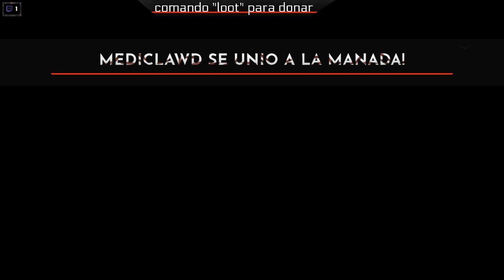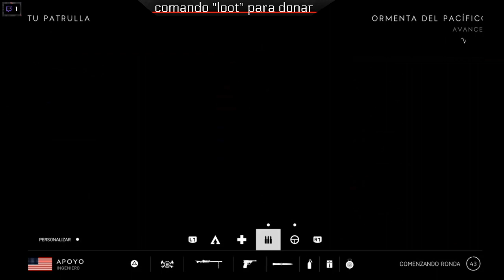A por todas!